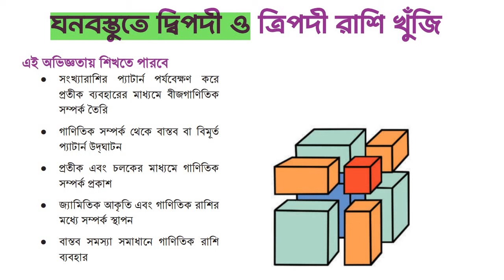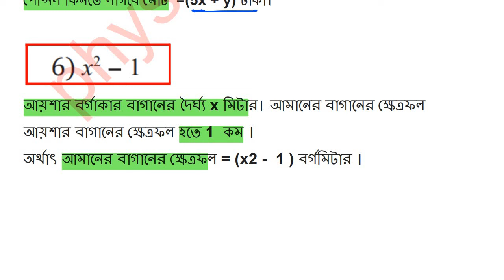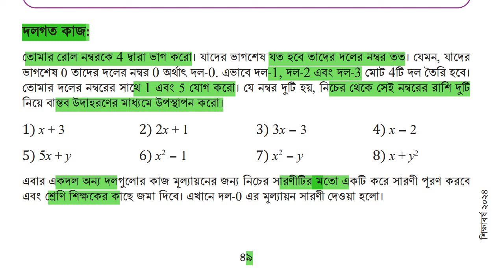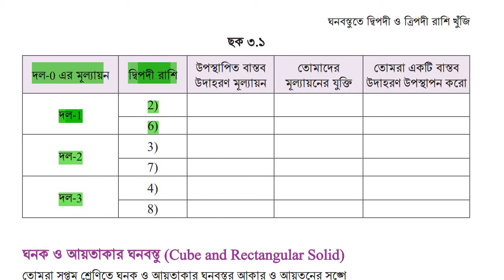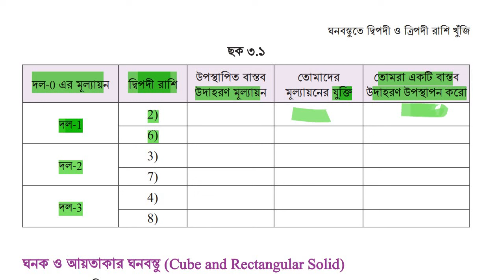class 8 math chapter 3 page 49. ৮ম গনিত ৩য় অধ্যায় পৃষ্ঠা ৪৯ দলগত কাজ দ্বিপদী ও ত্রিপদী রাশি খুঁজি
সবগুল সমাধান পেতে নিচের লিঙ্ক এ প্রবেশ করুনঃ

৮ম শ্রেণি নতুন বই পরিচিতি ২০২৪
৮ম শ্রেণির ঘনবস্তুতে দ্বিপদী ও ত্রিপদী রাশি খুঁজি ২০২৪
৮ম শ্রেণির গণিত বই পরিচিতি
class 8 Math 2024 ঘনবস্তুতে দ্বিপদী ও ত্রিপদী রাশি খুঁজি
৮ম শ্রেণি ঘনবস্তুতে দ্বিপদী ও ত্রিপদী রাশি খুঁজি
৮ম শ্রেণি গণিত সমাধান ঘনবস্তুতে দ্বিপদী ও ত্রিপদী রাশি খুঁজি
গণিত ঘনবস্তুতে দ্বিপদী ও ত্রিপদী রাশি খুঁজি প্রশ্ন সমাধান
class 8 Math Chapter 3 ঘনবস্তুতে দ্বিপদী ও ত্রিপদী রাশি খুঁজি  answer
class 8 math 49-50  page
class 8 math page no 49-50
৮ম  শ্রেণির গণিত ৪৯-৫০  পৃষ্ঠার  একক কাজের সমাধান
৮ম  শ্রেণির গণিত ৪৯   পৃষ্ঠার  একক কাজের সমাধান ২০২৪
৮ম  শ্রেণির গণিত ৪৯  পৃষ্ঠার  একক কাজের সমাধান ২০২৪
৮ম  শ্রেণির গণিত ৪৯-৫০   পৃষ্ঠার  একক কাজের সমাধান
৮ম  শ্রেণির গণিত সমাধান ২০২৪
৮ম  শ্রেণির গণিত ৩য় অধ্যায় সমাধান
৮ম শ্রেণির গণিত ২০২৪
ঘনবস্তুতে দ্বিপদী ও ত্রিপদী রাশি খুঁজি
দ্বিপদী রাশি
ত্রিপদী রাশি

৮ম শ্রেণির গণিত ঘনবস্তুতে দ্বিপদী ও ত্রিপদী রাশি খুঁজি
ঘনবস্তুতে দ্বিপদী ও ত্রিপদী রাশি খুঁজি পৃষ্ঠা ৪৯
৮ম শ্রেণি গণিত ৩য় অধ্যায় সমাধান ২০২৪

৮ম শ্রেণির গণিত ঘনবস্তুতে দ্বিপদী ও ত্রিপদী রাশি খুঁজি
ghono bostute dipodi o tripodi rashi khuji class 8 math
class eight math chapter 3 ghono bostute dipodi o tripodi rashi khuji